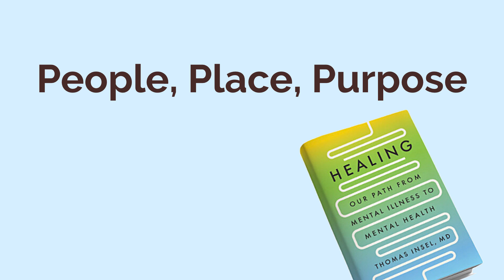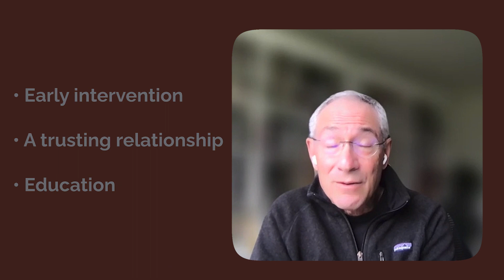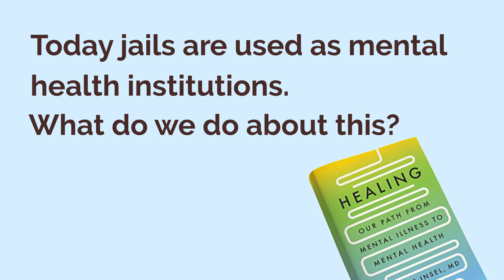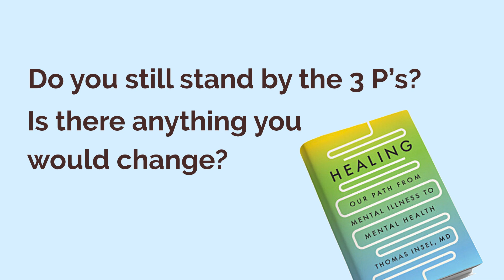2024 Creating a Resilient Community Conference: People, Place and Purpose - Dr. Thomas Insel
2024 Creating a Resilient Community Conference: People, Place and Purpose
Peace and Justice Institute and the Resilience Network is pleased to present an exclusive interview with Dr.Thomas Insel, M.D., former Nation's Psychiatrist and author of "Healing: Our Path from Mental Illness to Mental Health.